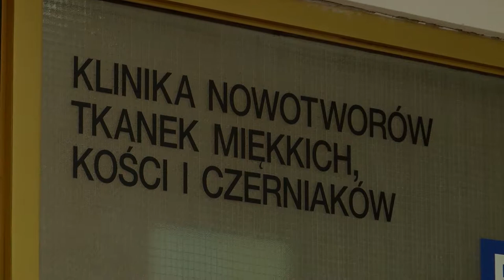Czerniak nie zawsze jest czarny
Wypowiedź: prof. dr hab. n. med. Piotr Rutkowski, chirurg-onkolog, Przewodniczący Rady Naukowej Akademii Czerniaka, Kierownik Kliniki Nowotworów Tkanek Miękkich, Kości i Czerniaków w Centrum Onkologii – Instytutu w Warszawie

Czerniak jest 9. najczęściej występującym nowotworem w Europie. 1 na 100 mieszkańców Europy zachoruje na czerniaka w jakimś momencie swojego życia. W Polsce co roku odnotowuje się około 50 000 przypadków nowych zachorowań na nowotwory złośliwe skóry, w tym ponad 3000 stanowią zachorowania na czerniaki. Liczba zachorowań w Polsce podwaja się co 10 lat.

Czerniak jest jednym z najłatwiejszych do zdiagnozowania nowotworów, ponieważ rozwija się na powierzchni skóry, najczęściej na odsłoniętych częściach ciała. Może powstawać na skórze wcześniej niezmienionej lub w zakresie istniejących już znamion. Regularna i dokładna obserwacja własnej skóry pozwala na wczesne wykrycie nowotworu. Każde znamię, narośl czy pieprzyk, który budzi niepokój lub zmienia się w czasie  powinno jak najszybciej  zostać zbadane przez lekarza dermatologa lub chirurga-onkologa i w razie jakichkolwiek wątpliwości usunięte.

Wczesnego rozpoznania czerniaka można dokonać samodzielnie stosując kryteria ABCDE czerniaka:

    A – asymetria np. znamię „wylewające się” na jedną stronę,
    B – brzegi nieregularne, nierównomierne, poszarpane, posiadające zgrubienia,
    C – czerwony lub czarny i niejednolity kolor
    D – duży rozmiar, wielkość zmiany: powyżej 0,5 cm,
    E – ewolucja, czyli postępujące zmiany zachodzące w znamieniu.

Objawy takie jak swędzenie, krwawienie i pękanie znamienia są sygnałem alarmowym i wymagają natychmiastowej konsultacji.